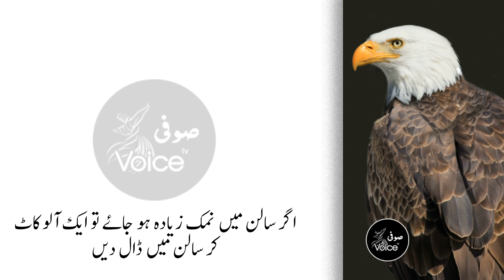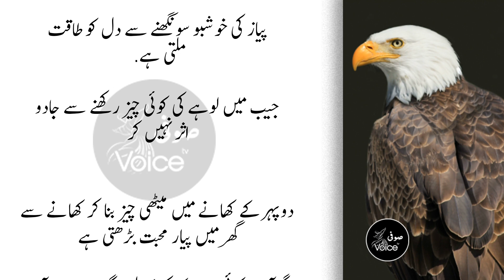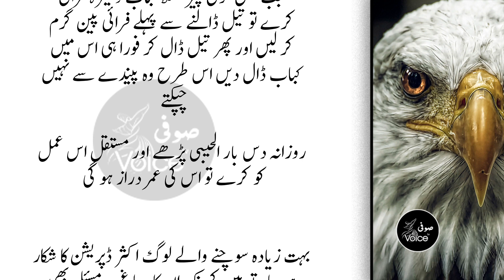Chehra Bohra Nazar Ay to Doodh Main AKe Cheez Dal K Pe Lo | Life Changing Quotes | Sufi VOice Tv